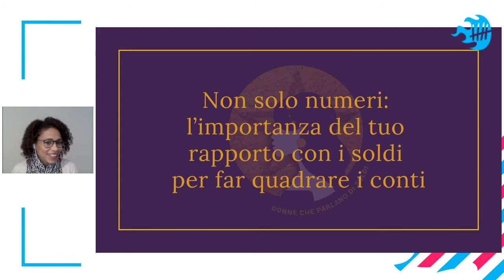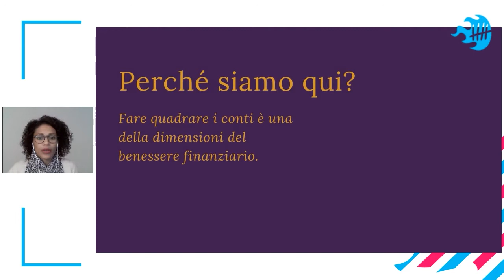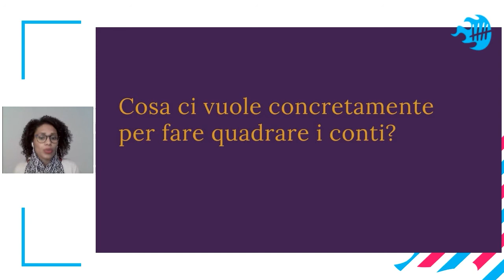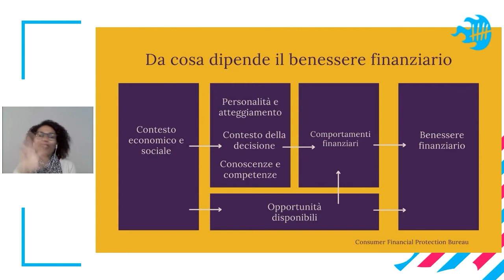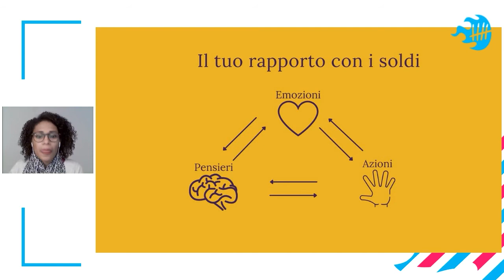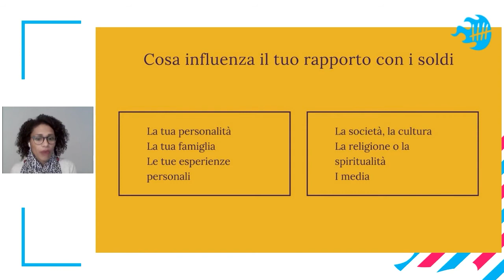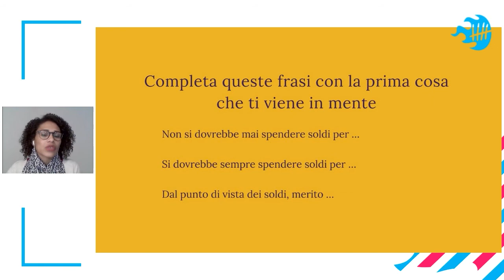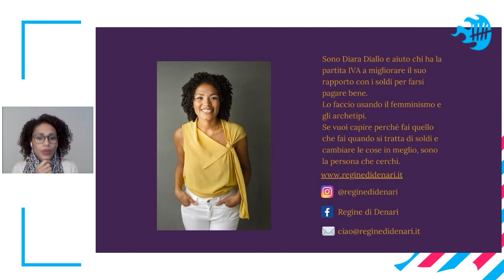L’importanza del tuo rapporto con i soldi per far quadrare i conti - Diara Diallo | FC Toolbox 2021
Far quadrare i conti non è solo una questione di numeri. Quanto guadagniamo e come usiamo i nostri soldi dipende anche dal nostro rapporto con i soldi. Spiegherò cosa vuole dire esattamente rapporto con i soldi, cosa lo influenza e cosa possiamo fare per migliorarlo.